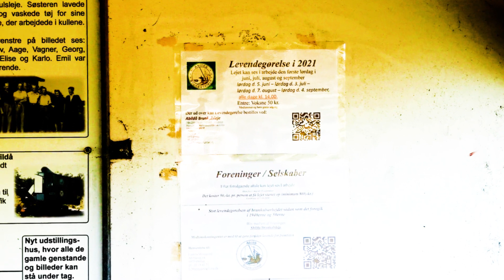Abildå Brunkulsleje og rasteplads, Herning🚐🔌🚰 -11-